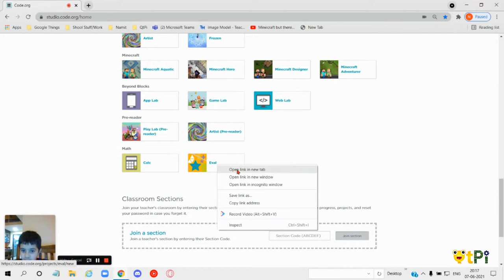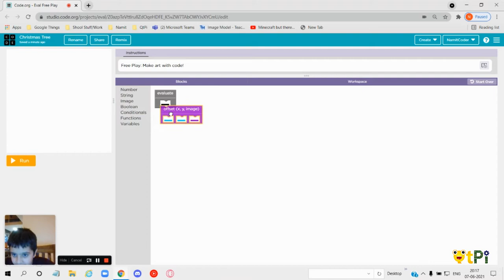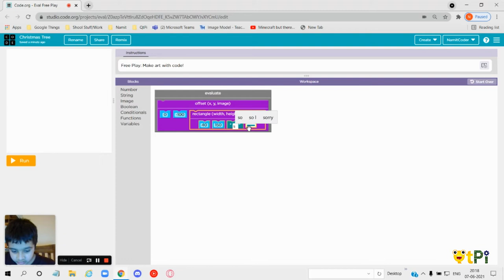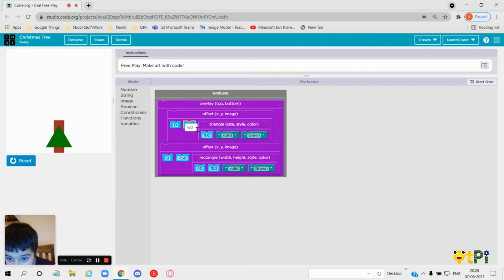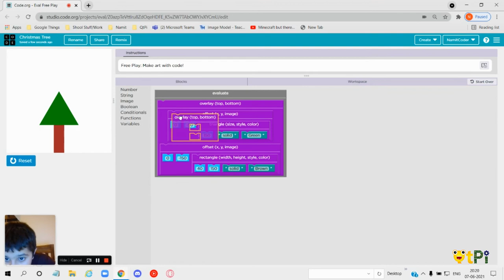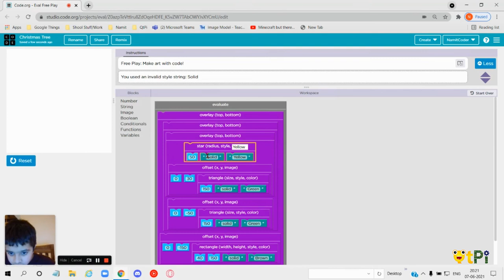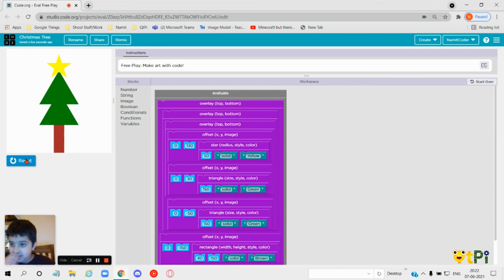Eval Lab, Christmas Tree Project by Namit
We offer Coding & Robotics training for teachers and students

Regards,
QtLearn (QtPi Robotics)